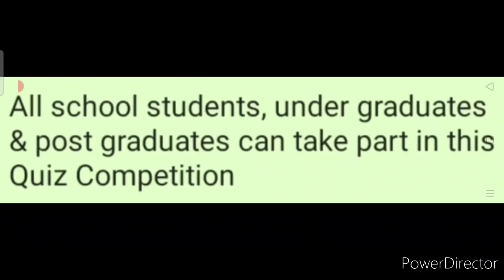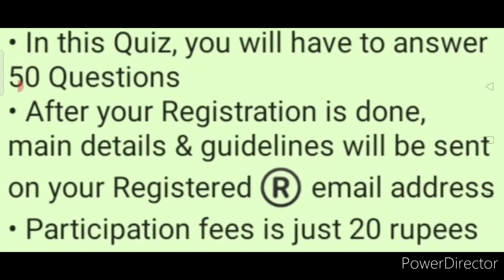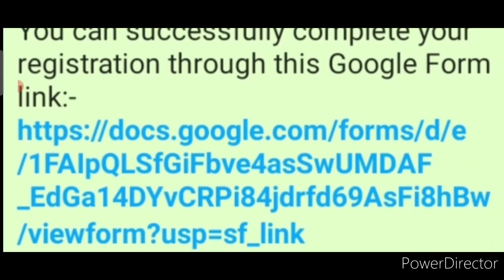Online Quiz Competition 2021 | Get Huge Prize Money | Swami Vivekananda | Think India